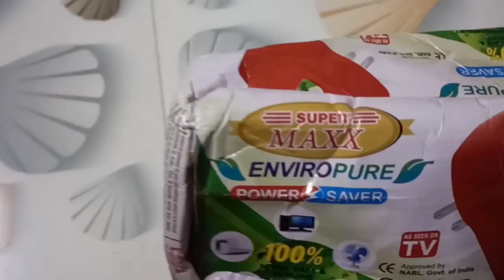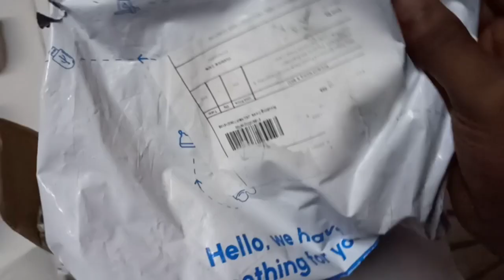super maxx लेकर फस गया यार by shakti kethwas vlogs